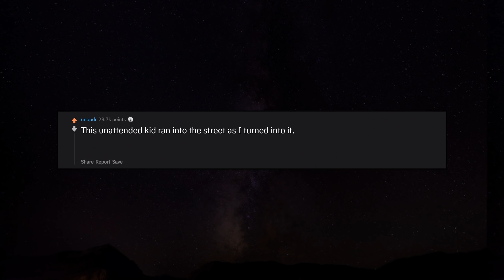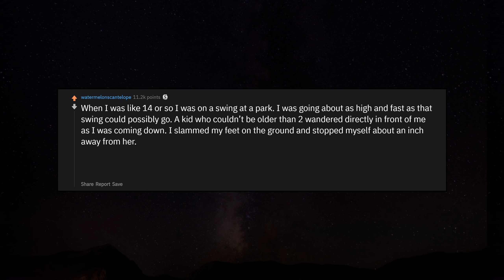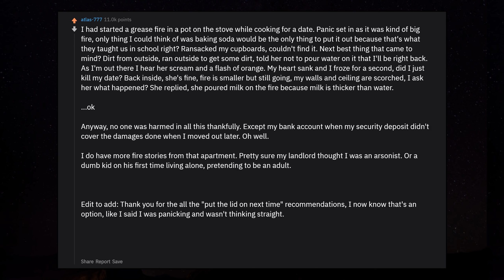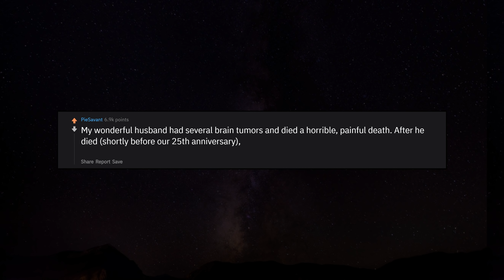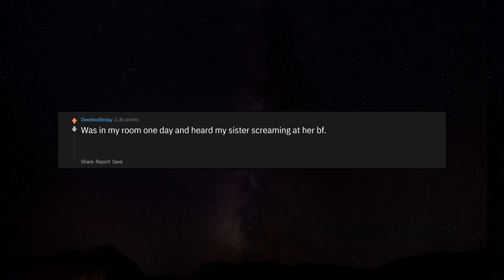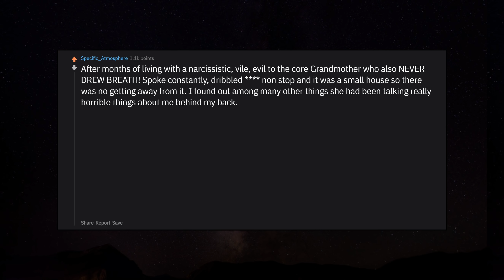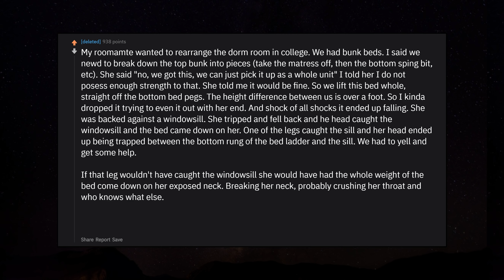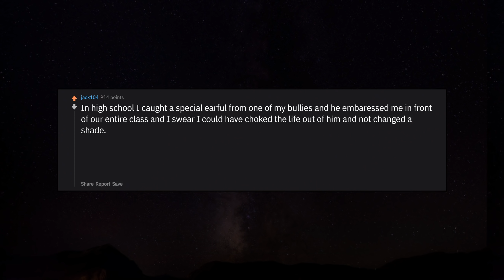What Was the Closest You’ve Ever Been to Killing Someone? r/AskReddit Reddit Stories | Top Posts